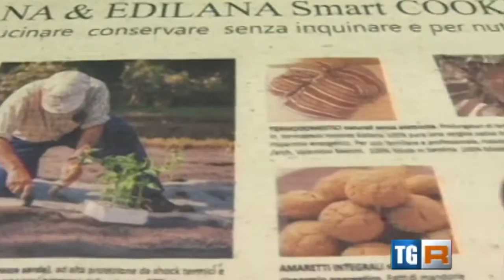SINNOVA 2015 - Servizio del TGR Sardegna su Sinnova 2015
Servizio a cura di Rossella Romano su Sinnova 2015 andato in onda nel corso del telegiornale del TGR Sardegna del 3 luglio 2015.

SINNOVA 2015 è stato organizzato da Sardegna Ricerche e dall'Assessorato della Programmazione, Bilancio, Credito e Assetto del Territorio della Regione Autonoma della Sardegna e si è tenuto il 2 e 3 luglio 2015 a Cagliari, presso il Terminal Molo Ichnusa.